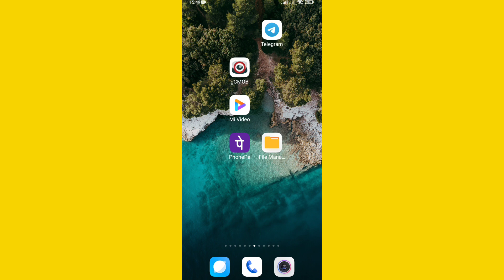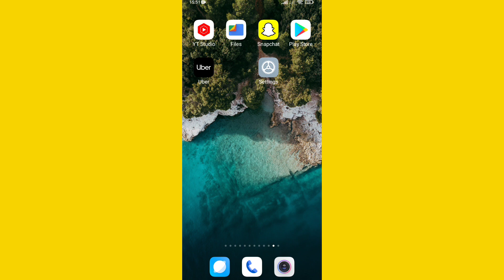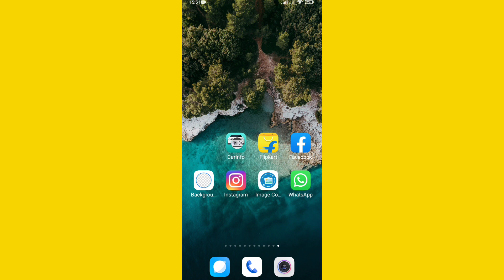WhatsApp Delete Ho Gaya To Wapas kaise Laye | WhatsApp App ko Wapas kaise Late Hai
is Video me mai aap ko Bataya hu ki aap वह